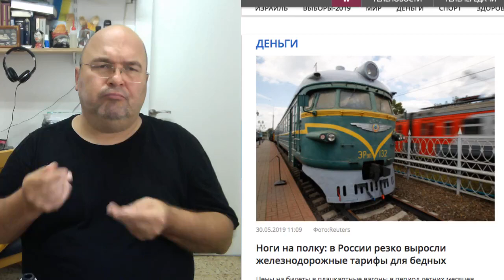в России резко выросли железнодорожные тарифы для бедных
Цены на билеты в плацкартные вагоны в период летних месяцев выросли в России на 65–100%. Об этом сообщают "Известия", ссылаясь на данные, предоставленные Общероссийским объединением пассажиров в Федеральную антимонопольную службу (ФАС) РФ.
Данные мониторинга таковы: самый большой рост в июне-июле 2019 года по отношению к маю зафиксирован на поездах Москва–Калининград (+100%, 4021 рубль), Москва–Адлер (+97%, 4143 рубля) и Новосибирск–Томск (+93%, 1507 рублей). Меньше всего подорожали цены на билеты из Москвы в Санкт-Петербург, Смоленск и Псков — на 65–68%.

Стоимость билетов в плацкартные вагоны в поездах дальнего следования в России дотируется государством.